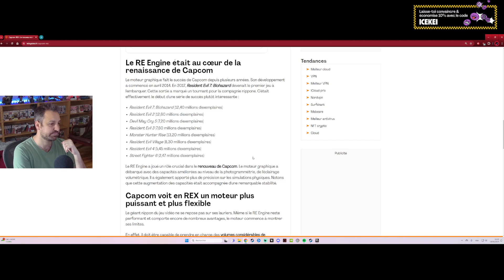Monster Hunter World - épisode 108